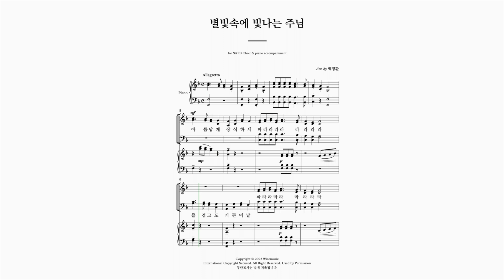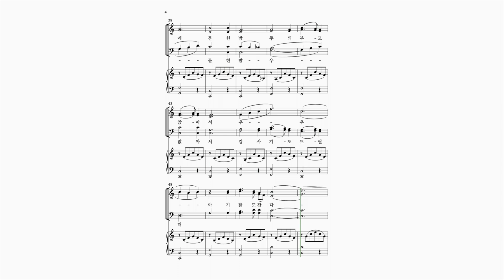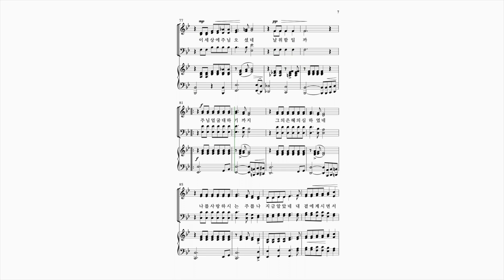별빛속에 빛나는 주님_Soprano